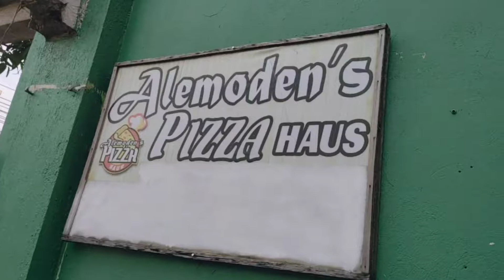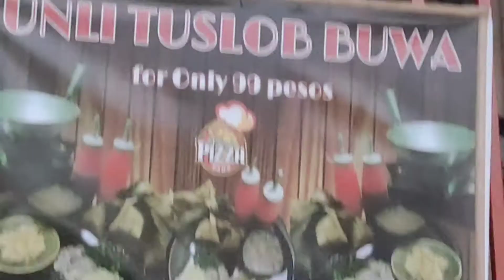Cebu Exotic foods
We tried one of the Exotic foods in Cebu.

Lapu-lapu